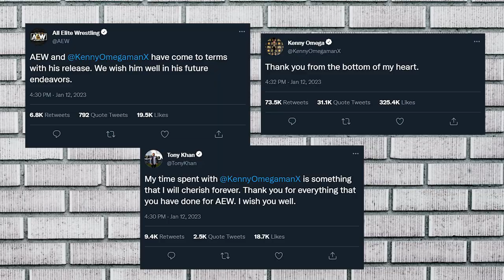What If Kenny Omega Left AEW For WWE?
Kenny Omega and WWE have been rumoured together for years... But, what would happen if Omega actually joined WWE? I'll show you how it could happen with WWE 2K22.